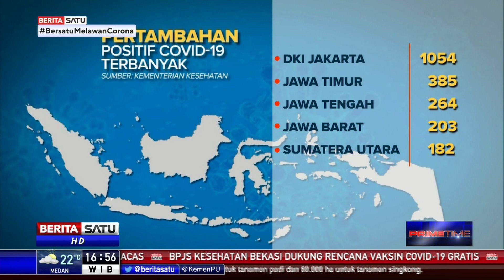Positif Covid-19 Tambah 3.075, Berikut Sebaran di 5 Provinsi Terbanyak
Jakarta masih menjadi provinsi dengan jumlah kasus positif tertinggi secara nasional. Sebanyak 1.054 kasus positif dikonfirmasi hari ini diikuti Jawa Timur menjadi provinsi terbanyak kedua. Berikut 5 provinsi dengan jumlah kasus tertinggi kasus covid-19 secara nasional.